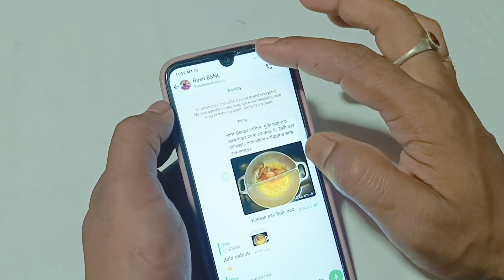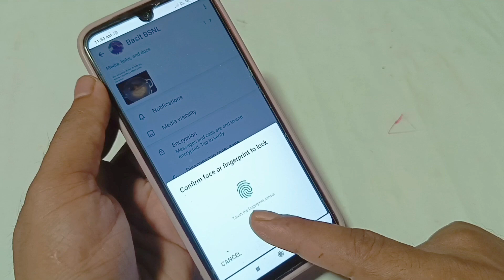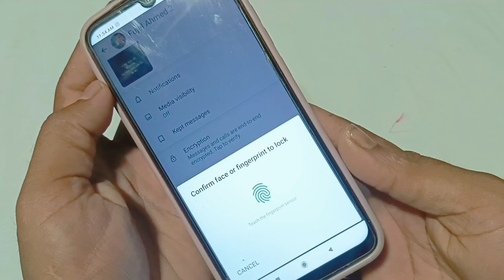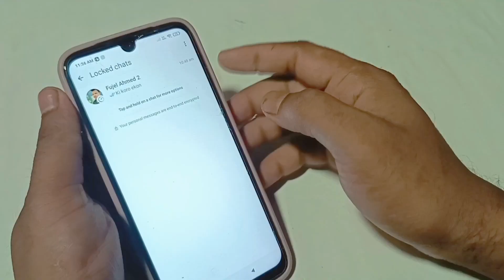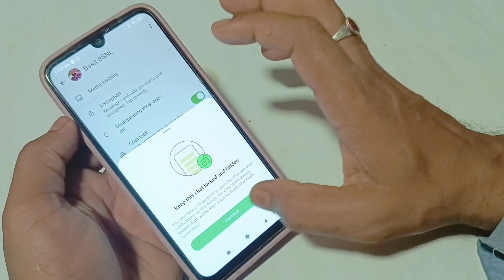How to WhatsApp personal chat lock and height WhatsApp a friend bondu k chat lock hait kore ki babe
WhatsApppersonal chatlockandheight WhatsApp a friend bondu k chat lock hait kore ki babe